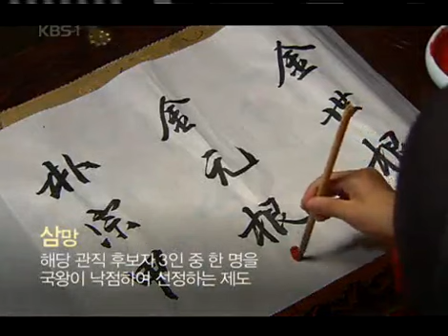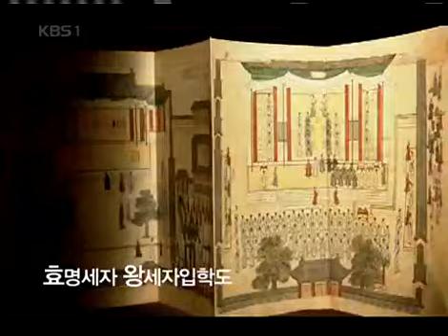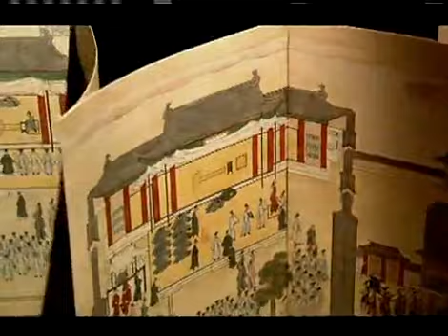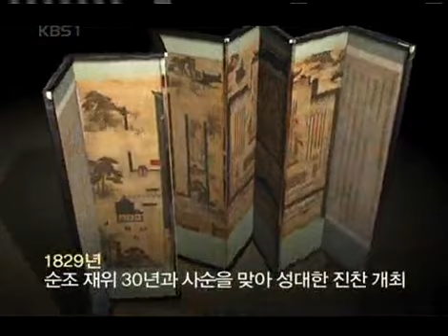한국사 전 - Korean History 20080607 #003